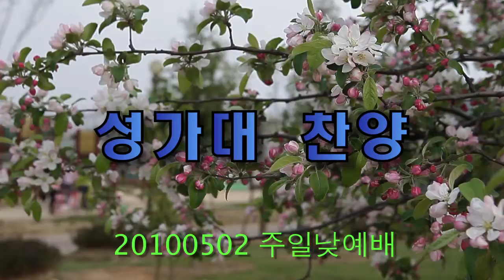20100502성가대찬양.mov